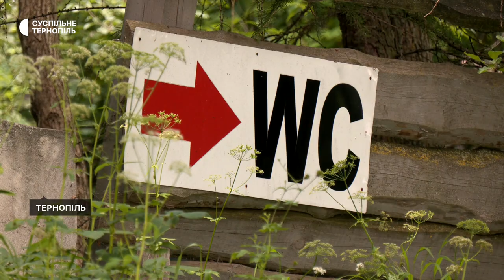Стан туалету на Дальньому пляжі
У громадському туалеті на Дальньому пляжі в Тернополі бруд та пліснява. Його збудували 60 років тому. За цей час жодного разу капітально не ремонтували. Десять років тому туалет здали в оренду